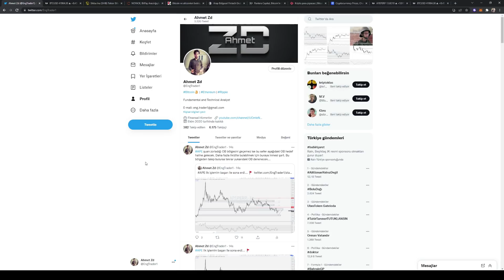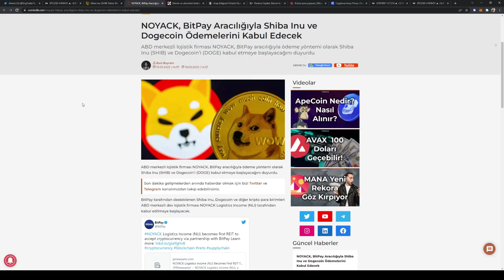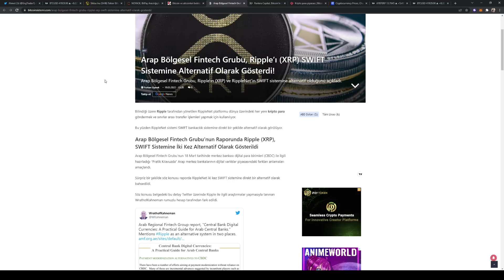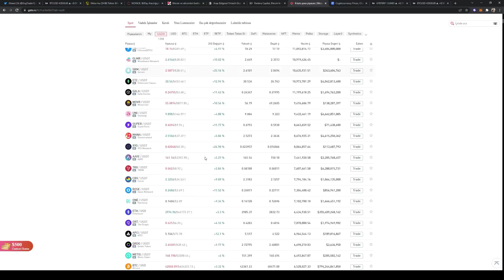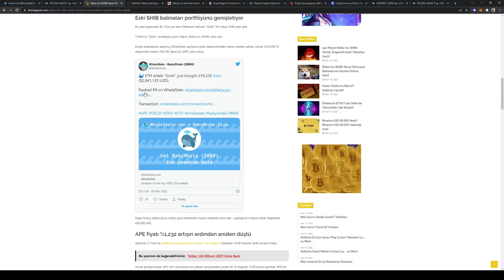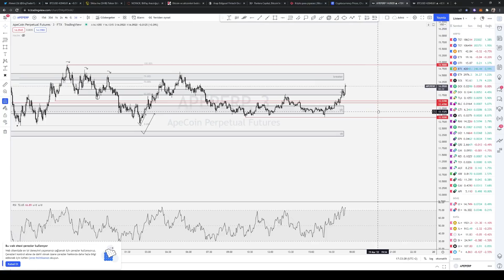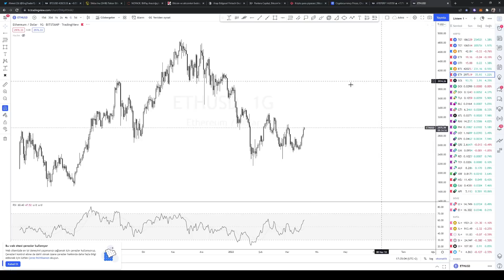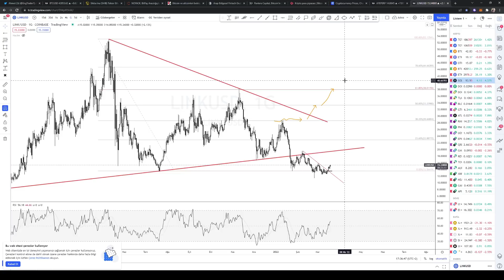ABD YASA TASARISINDA KRİPTO PARALAR ŞOKU! RİPPLE GERÇEKTEN YENİ SWİFT Mİ? APE | ETH | SOL | LİNK ☄️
Piyasanın öne çıkan haberleri ve Dünya piyasa analizleri sizlerle! PİYASAYI BİRLİKTE DEĞERLENDİRELİM...

İÇERİK:
⭐ ABD kripto paralar yasa tasarısı!
⭐ Shiba ve APE Ethereum balinalarının radarında!
⭐ Ripple XRP ile ilgili çok önemli haberler!
⭐ Pantera Capital Bitcoin tahmini - 400 bin dolar!

00:00 GİRİŞ
00:38 Shiba ve Ape verileri
01:31 NOYACK Shiba ve Dogecoin
02:04 ABD Kripto paralar yasa tasarısı
02:55 Ripple Swift haberi
04:26 Pantera Capital Bitcoin tahmini
05:02 Gate io piyasa analizi
05:54 APE
08:57 BİTCOİN
09:34 ETHEREUM
10:03 SOLANA
10:35 LİNK